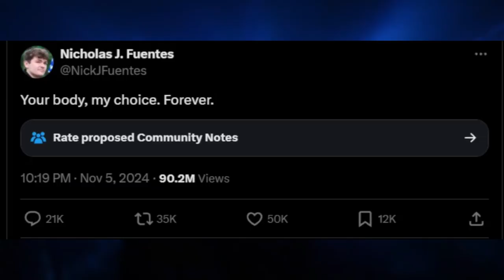Nick Fuentes DOXXED After Viral Tweet